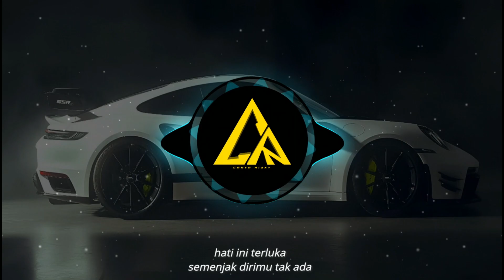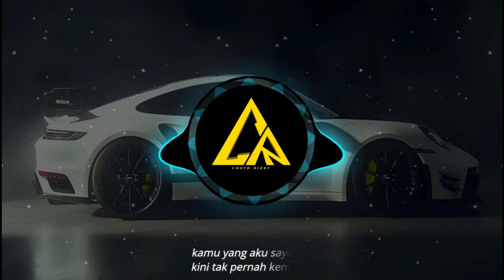DJ SAYANG TERIMAKASIH KAU TELAH MENYAKITI HATI || DJ Tiktok Terbaru 2024 Full Bass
DJ SAYANG TERIMAKASIH KAU TELAH MENYAKITI HATI || DJ Tiktok Terbaru 2024 Full Bass By  @CAHYARIZKY

Title:  Sayang Terima Kasih
Artist: Andika  Dodhy Kangen Band ft Eren Hill
Making Music: Fl Studio 21
                         : Focusrite , Pc, Speaker Yamaha Audio Technica